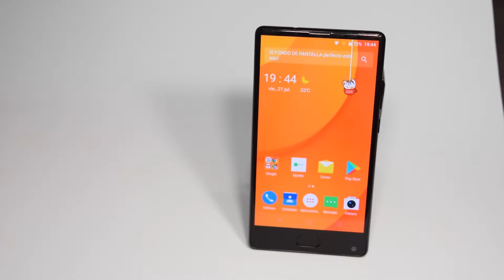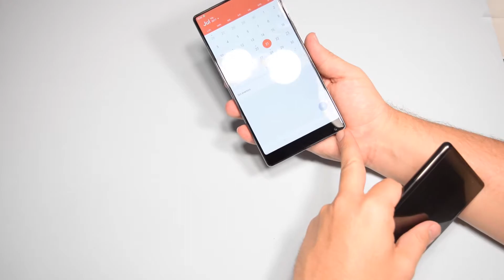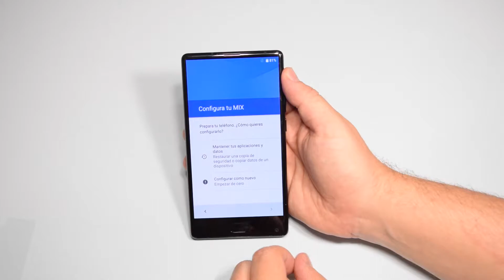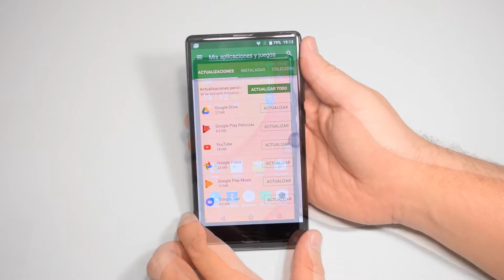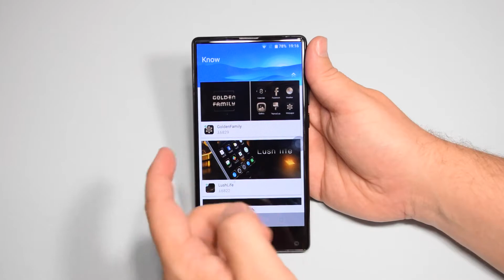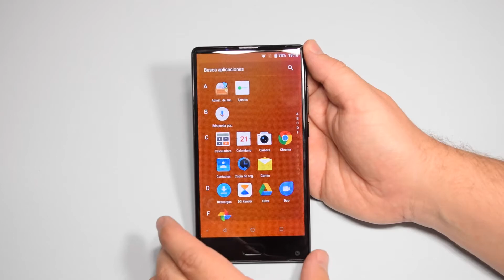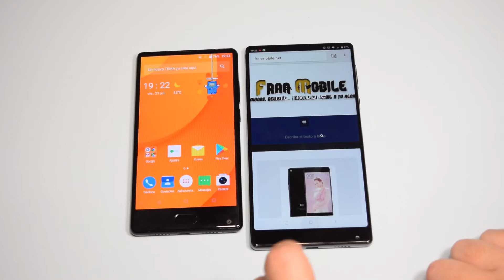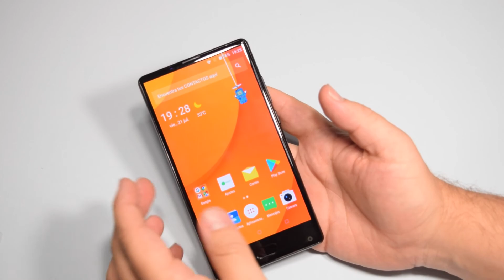Doogee Mix en español. Unboxing, Primeras Impresiones.